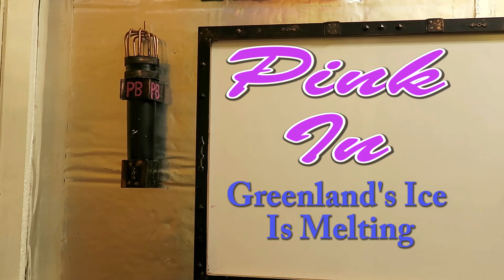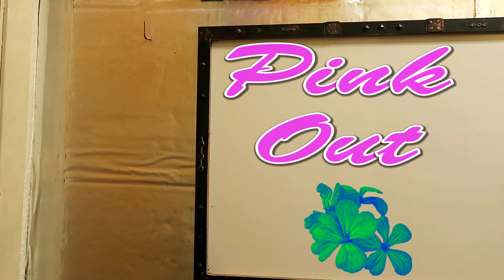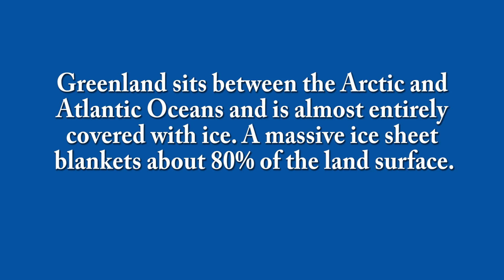Greenland's Surface Ice Is Melting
The Arctic is warming more rapidly than other regions. For example, while Earth’s average temperature has increased by1.4 degrees Fahrenheit over the past century, air temperature in Greenland has increased by about seven degrees Fahrenheit since 1991.